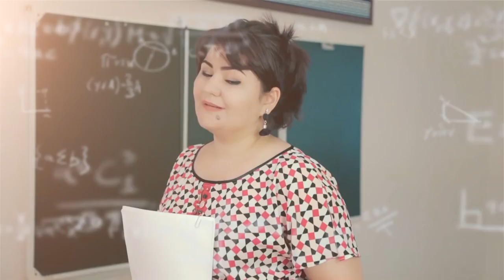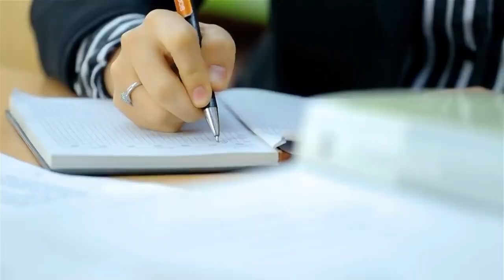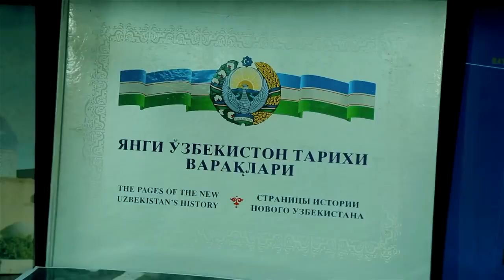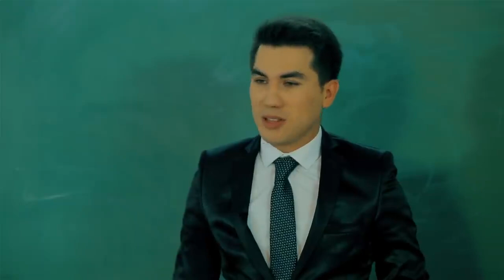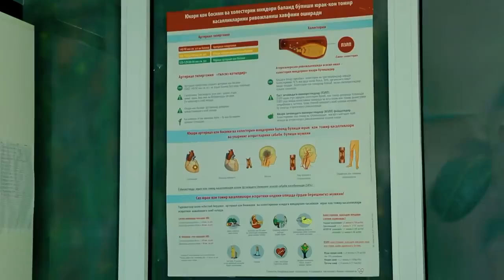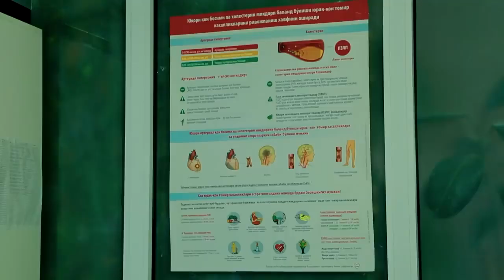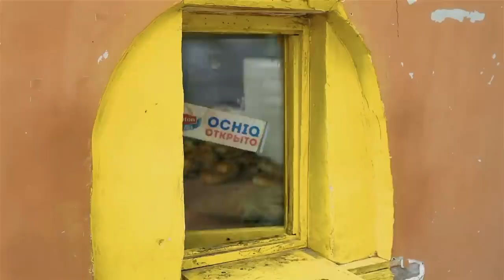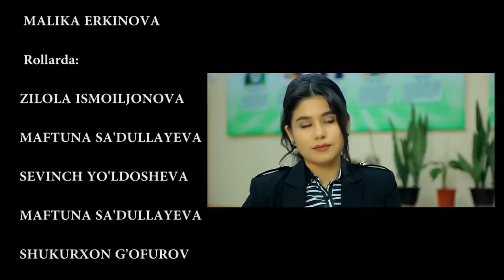РЕБЁНОК УЧИТЕЛЯ БОЛЕН - узбекфильм на русском языке